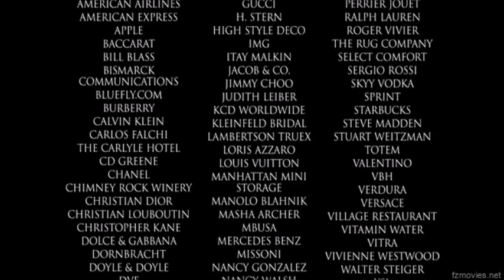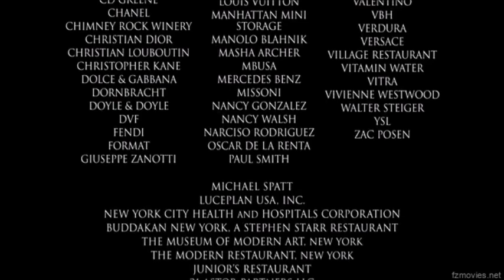Sex and the City (2008) Closing Logos (My Version) (DVD)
Note: When Fox and Universal acquired New Line Cinema's home entertainment rights in February 2008, it went to use the warnings from 20th Century Fox Home Entertainment and Universal Studios Home Entertainment.